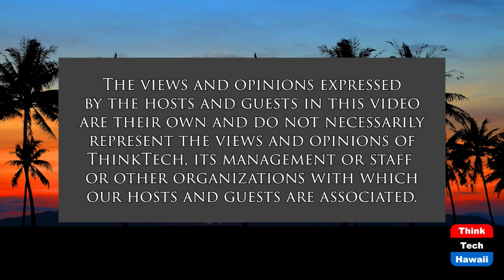USA and World Can Do Much More for Ukraine (What Now America)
Helping Ukraine Without NATO is Needed Now.  The host for this show is Tim Apicella.  The guests are Jay Fidell, Cynthia Lee Sinclair and Karen Buzzard.

President Biden firmly stated that NATO cannot assist Ukraine without an escalation of the current Ukraine War. Points well taken with the establishment of a NATO no fly zone. However, there are ways of getting MIG jets to the Ukraine Air Force without direct NATO transfer of those weapons. There are many additional ways to assist the people of Ukraine. One issue is Europe and USA seem willing to allow Putin to dictate terms of what defines escalation of hostilities between NATO and Russia, thereby controlling the world's response.  One should ask the obvious question: why allow this unrestrained dictator, Putin, to determine the rules of his unprovoked war? This topic is discussed by the panel of guests.